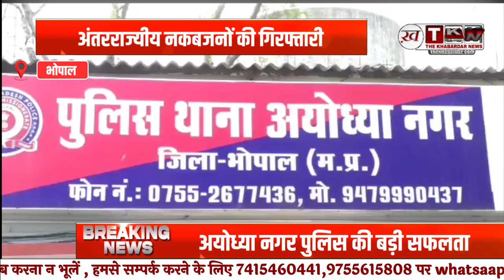Madhya Pradesh News : अयोध्या नगर पुलिस की बड़ी सफलता, अंतरराज्यीय नकबजनों की गिरफ्तारी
अयोध्या नगर पुलिस ने दो अंतरराज्यीय शातिर चोरों को गिरफ्तार कर नकबजनी के चार मामलों का खुलासा किया है। गिरफ्तार किए गए आरोपियों की पहचान रामनिवास बागड़ी और दुर्गा लाल प्रधान बागड़ी के रूप में हुई है। ये आरोपी तमिलनाडु, दिल्ली, राजस्थान, हरियाणा, मध्य प्रदेश और अन्य राज्यों में चोरी की घटनाओं को अंजाम देते थे।

Ayodhya Nagar Police Success
Inter-State Burglars Arrested
Madhya Pradesh Crime News
Police Crackdown on Thieves
Inter-State Theft Ring
Ayodhya Nagar Burglary Case
Major Police Success Madhya Pradesh
Burglars Arrested in Ayodhya Nagar
Theft Investigation Madhya Pradesh
Ayodhya Nagar Police Operation